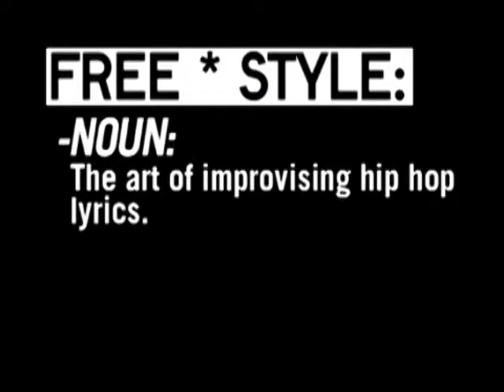Freestyle #72 - Sen Dog - W/ Interview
This episode featured Sen Dog (Cypress Hill).